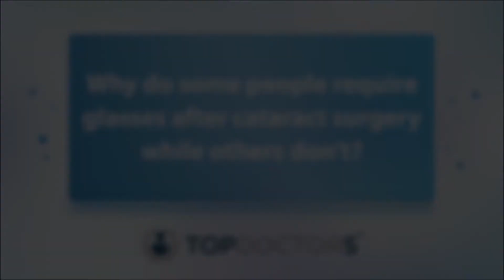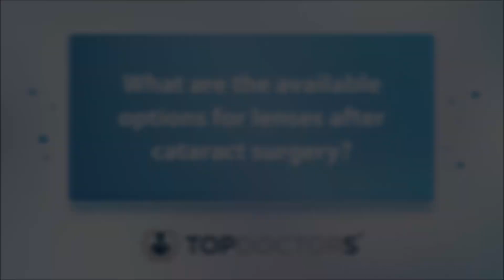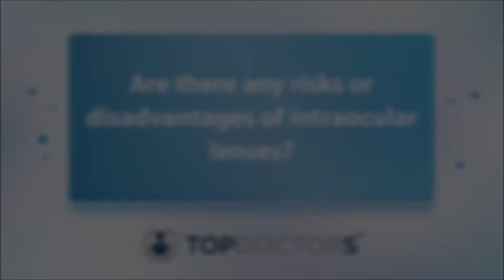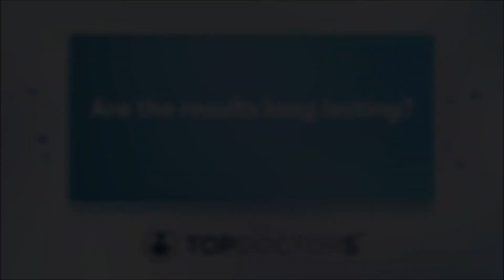Lens options after cataract surgery: what you should know - Online interview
There are plentiful options when it comes to what lens to choose from following cataract surgery.

In our latest online interview, revered Reading-based consultant ophthalmologist, Mr Sumith Perera, explains why some patients require glasses after cataract surgery while others may not, and outlines all of the available lens options for people to choose from after cataract surgery.

If you are currenty deciding on what lens might be the most appropriate option for you and your eyesight, consult directly with Mr Perera today via his Top Doctors profile